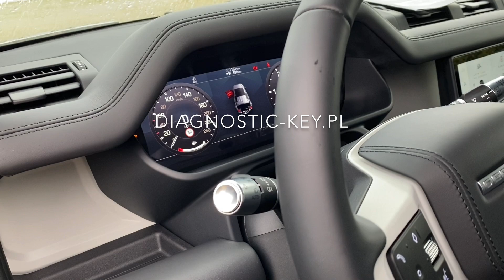Land Rover Defender key programming emergency engine start key programmer JLR DIAGv11 Defender 2021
Latest version of JLR DIAG v11 key programmer
added many new models of JLR cars
NEW Defender
key programming
key emulator programming